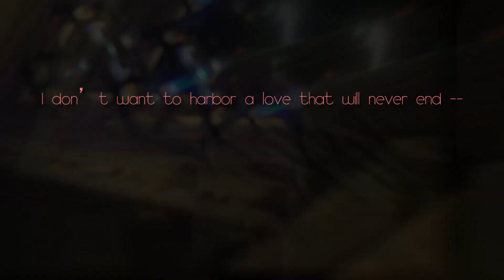【ヲタ芸】Hibana (ヒバナ) feat. 初音ミク / DECO*27【HIBANA (火花)】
We are HIBANA (火花), a Wotagei team / Cyalume dancers here in the Philippines.
HIBANA (火花); フィリピンでライトを使ってライトスティックイリュージョンダンスを行うヲタ芸のパフォーマンスやグループ。

This time, we performed a light dance to DECO*27's hit music "Hibana (ヒバナ)".

We'll be uploading a special video for our 50 TP celebration soon!

There's still a lot to practice as a group, but we really had a great improvement throughout the year!

メンバー / Members:
- Protektor (構成 /  編集) -

Special feature:
Hinootora (閃光WOTAGEI団)

使用音源/DECO*27 -ヒバナ feat. 初音ミク

私たちのチャンネルを購読する！ありがとうございました！